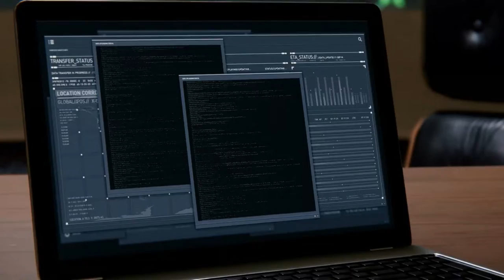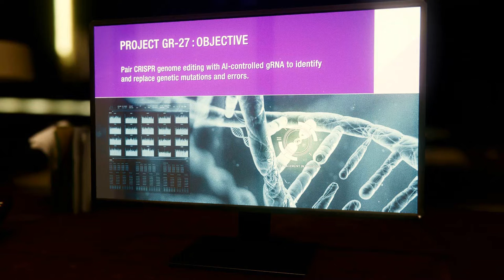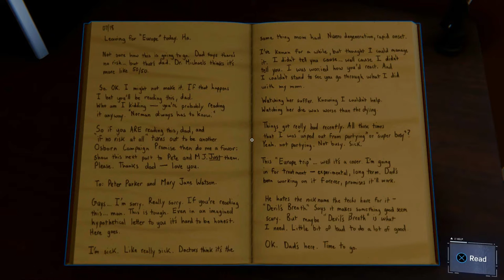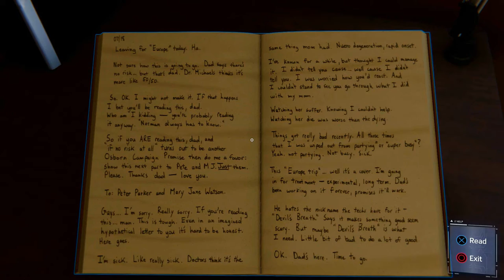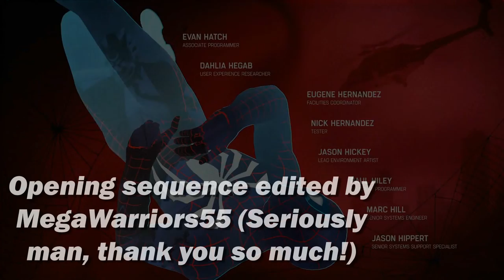Marvel's Spider-Man (PS4) - Dan's Reviews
Hope you guys enjoy my review of Spider-man PS4!!